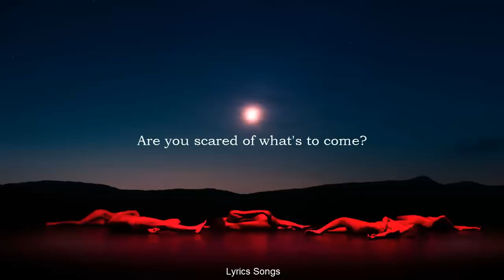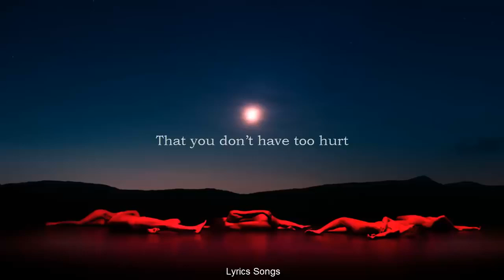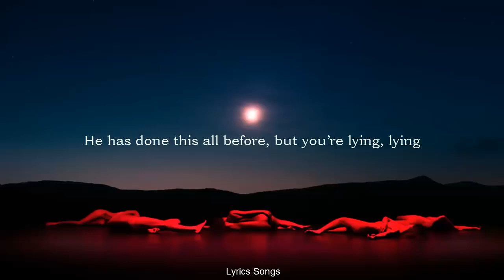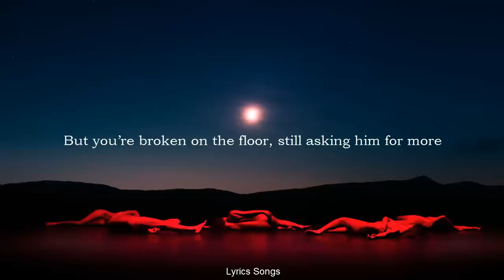01 Isak Danielson Broken Lyrics